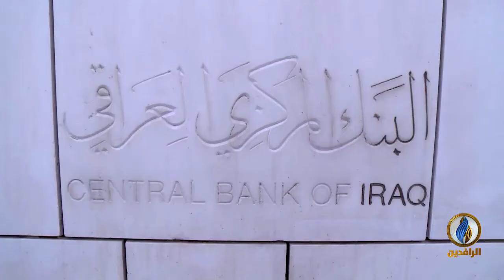أبرز الأخبار الاقتصادية على قناة_الرافدين ليوم الأربعاء في